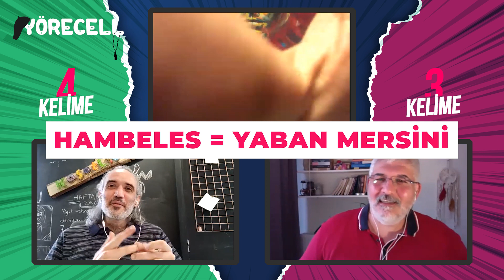YÖRECELL ! | İskenderun - Hatay w/ Enver ERTAŞ, Serhat TALAY, Yiğit ARSLAN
İskenderun Hatay'da kullanılan kelimeler nelerdir? Anlamları nedir? Hatay ağzı nedir? İskenderun şivesi Hatay şivesi nasıldır, farkı var mıdır? Hatay Künefesi mi, Hatay dürümü mü? Künefenin yanında ne yenir? Hatay dürümünün farkı nedir? Hatayda nerede yemek yenir? İskenderunda ne yenir? İlizyonist Enver ERTAş sordu bizde tahmin etmeye çalıştık. Yörecell İskenderun-Hatay bölümü başlıyor.

Enver ERTAŞ ile iletişime geçmek isteyenler resmi hesabı @enverertas instagram hesabından ulaşabilirler.

Kelimeler:
0:00 Teaser
1:00 Giriş
2:05 Hatay Tanıtım
5:18 "Çokrak" ne demektir?
7:53 "Cıncık" ne demektir?
9:38 "Anarya" ne demektir?
11:15 "Havuş" ne demektir?
12:53 "Daraba" ne demektir?
15:26 "Müşebbek" ne demektir?
19:00 "Hafutlamak" ne demektir?
21:16 "Hambeles" ne demektir?
23:33 Özet
25:00 Kapanış

Serhat ve Yiğit'in tahminlerde bulunarak kelimelerin anlamlarını bulmaya çalıştıkları yepisyeni bir program. Eğlenceli, bilgi verici, şaşırtıcı, komik, ezber bozan, allah allah dedirten, hadi canımların havada uçuştuğu, bir çoğunu bilemediğimiz, bazılarını hemen cevaplayabildiğimiz, bir sürü yepyeni kelime öğrendiğimiz, konuğumuzu eğlenmeden göndermediğimiz, sizlerin izledikten sonra, oh be sonunda içeriği olan, bizlere bir şeyler veren, vaktimi boş yere harcatmayan yepyeni bir program olmuş.

Dur şu videoyu bir paylaşayım, Ama önce beğeneyim, aaa Abone de olmamışım, her şeyden önce abone olayım ki, çocuklar madem böyle bir içerik yapmak için zaman harcıyorlar bari kazanmaya başlasınlar dedirten program.

İyi seyirler,

➤Bu arada diğer videolarımızı buradan izleyebilirsiniz.

Bu kanala bir göz attıysanız, sizde de bir Baykuşluk var demek ki.
Geceleri uykusu tutmayanların hepsi burada çünkü.
Velev ki öyle değilsiniz, ne olmuş? Biz de ayrımcılık yok, tek şart eğlenmeyi bilmek.
ByKus olarak size Türkiye'deki en eğlenceli programları, en değişik konseptleri ve en ilginç videoları yapma sözü vermiyoruz.
Ama biz eğlendiğimiz videoları çekiyoruz.  Sizin de izlerken eğlenmenizi, istiyoruz.
Biz öğrendiğimiz videoları çekiyoruz, sizin de izlerken öğrenmenizi istiyoruz.
Biz, hissettiklerimizi hissetmenizi istiyoruz.
Bunun için de videolar çekiyoruz.
Sizden de izlemenizi, yorum yapmanızı, beğendiyseniz beğendiğinizi bizlere söylemenizi, hatta arkadaşlarınız ile paylaşmanızı istiyoruz.
Neden mi? Yeni bir şey  yaptığımızda haberiniz olsun. Önce sen izle, sen paylaş, arkadaşlarının önüne geç.